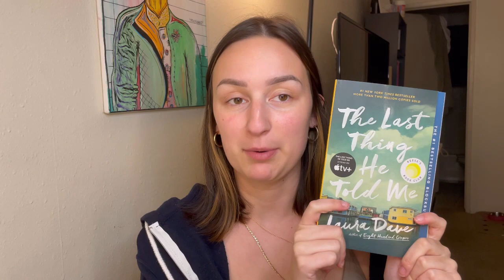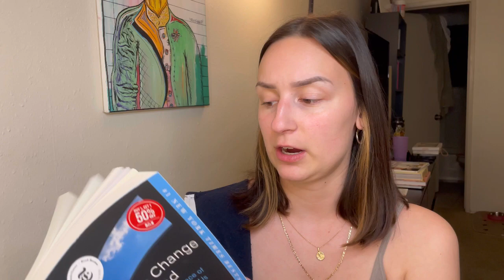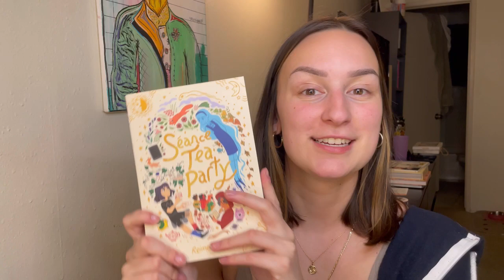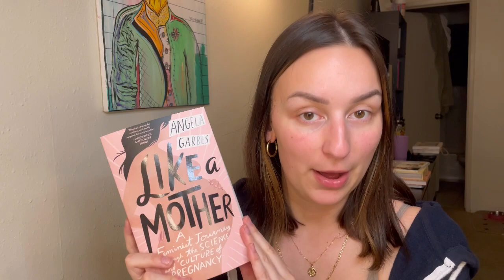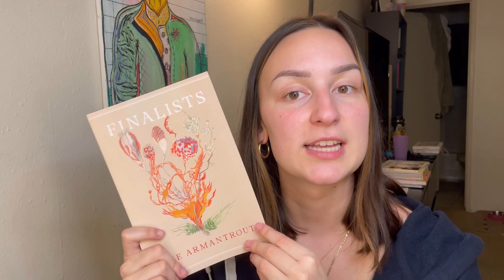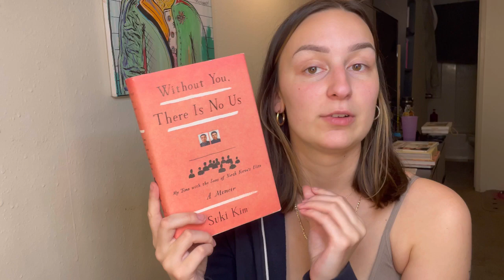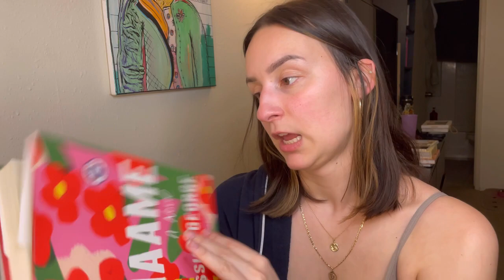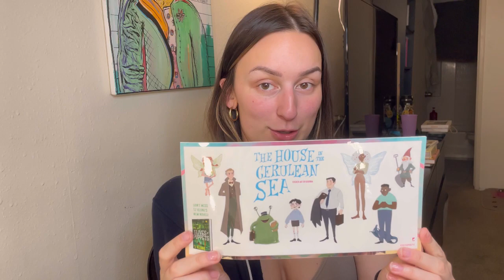San Diego Book Crawl, 30+ Book Haul & What I’m Reading In May 🩷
Timestamps below!

Link to the SD Book Crawl if you're interested and in the area!

Timestamps:
0:00 Intro
1:18 May TBR
1:50 Barnes & Noble Premium Membership
2:18 Barnes & Noble Haul
4:45 SD Book Crawl Info
5:45 Indie Book Store Haul
6:05 Graphic Novels & Manga
11:40 Novels, Fiction, Nonfiction, etc.
24:33 Merch, Stickers and Bookmarks!